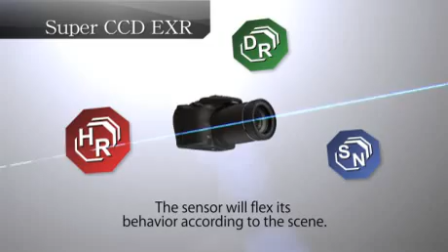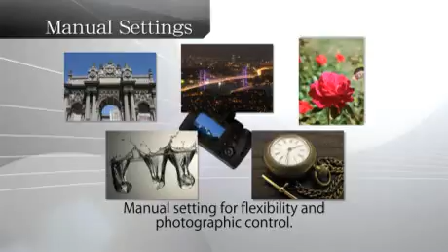Fujifilm Digital Camera FinePix S200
Features:
- 2 year warranty
- Pro Focus & Light Mode
- High ISO Sensitivity
- Face Detection
- Easy to Use Features
- EXR Auto & Priority Mode
- Wide Dynamic Range
- Film Simulation
- Dual Image Stabilization
- Zoom chart